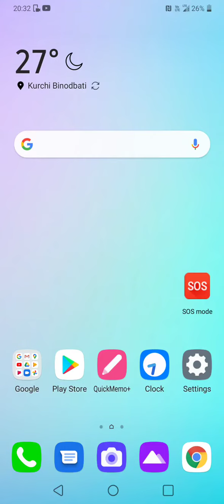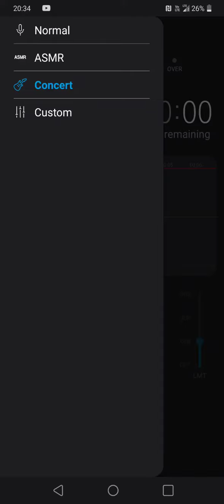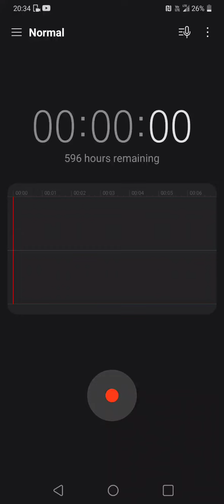How to Record High Quality HD Audio in LG G8x ThinQ